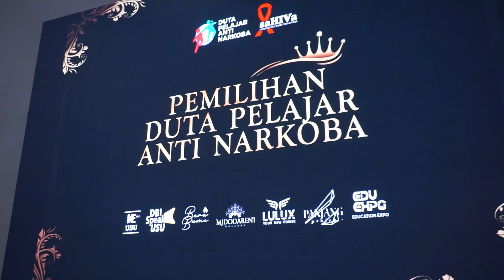Pemilihan Duta Anti Narkoba 2022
Haii
Kepala Kantor Arsip Universitas Sumatera Utara yang sekaligus Dosen FEB USU, Ibu Aisyah, SE., M.Si turut serta dalam kegiatan Pemilihan Duta Pelajar Anti Narkoba Sumatera Utara Tahun 2022 sebagai Juri, pada 30 Oktober 2022 di Auditorium USU.

Acara ini diselenggarakan oleh Duta Pelajar Anti Narkoba Sumut @dpan_sumut dan @meprousu
Adapun pemenang dalam Pemilihan Duta Pelajar tersebut yakni Duta Utama Putra @emirhh__ dan Duta Utama Putri @putausya. Selain itu, pemenang kategori Duta Favorit @amirahputrireza dan Duta Intelegensia @dafffae_.

Ingin tau gimana keseruan acaranya? Yuk simak keseruannya pada video diatas yaa...

Selamat kepada para Pemenang Duta Pelajar Anti Narkoba SUMUT 2022, Stay Away from Drugs and Keep Shining✨
Special thanks to: